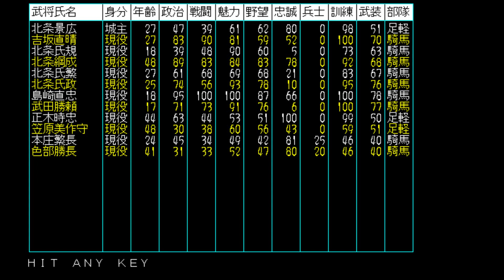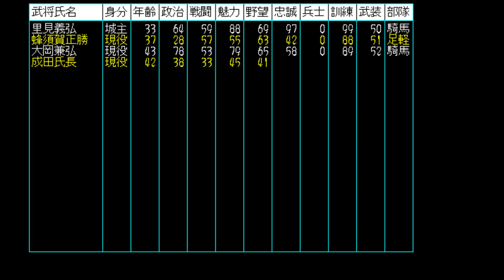謙信さんの戦国群雄伝#009【信長の野望･戦国群雄伝】【実況】